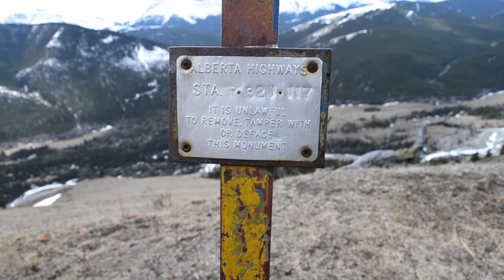Hiking around Highwood Junction, Alberta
Hiking from a few days back. My original plan was to summit Junction Hill from the south ridge, but the snow was still too deep for me to reach the top. Regardless it was a nice day for hiking and I made it up to a great viewpoint. I also saw quite a few animals

Pair of coyotes at 4:56
Herd of elk at 8:00
Mountain bluebird at 11:05
Ground Squirrel at 12:29